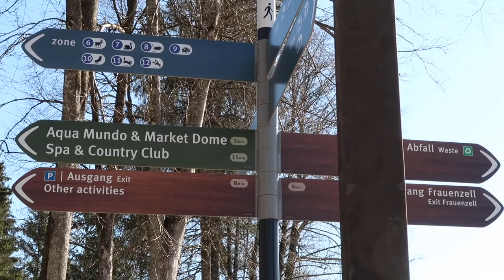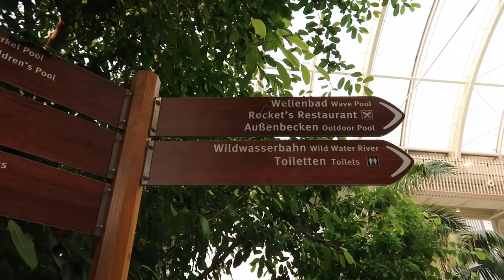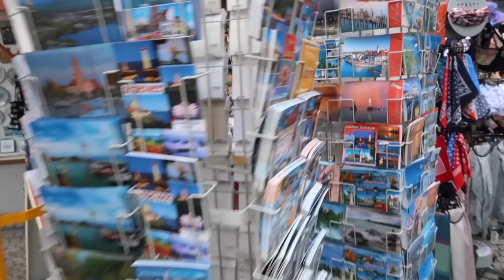Center Parc Allgäu - wirklich so toll? + Ausflug an den Bodensee😍 ∙ VLOG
Wir verbringen 5 Tage für einen Familienurlaub im Centerpark in Allgäu! Was euch alles erwarten wird und die besten Tipps für den Park, erfahrt ihr in diesem Vlog. Wir waren im Schwimmbad, bowlen und haben andere coole Aktivitäten gemacht! Außerdem sind wir noch an den wunderschönen Bodensee gefahren.
Ich wünsche euch nun ganz viel Spaß bei dem Video.
LOVE
Laura💋

→ MEINE AUSSTATTUNG